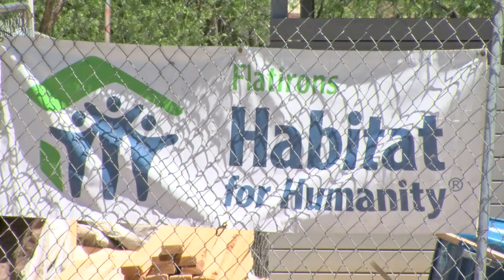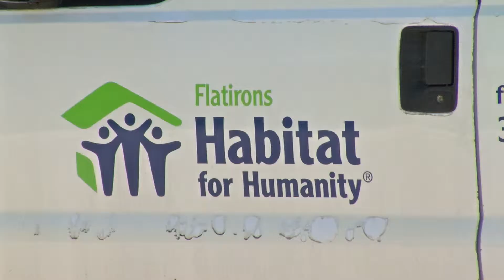Palo Park Habitat for Humanity